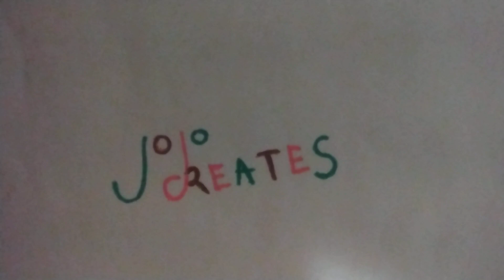Hot Cocoa day 14